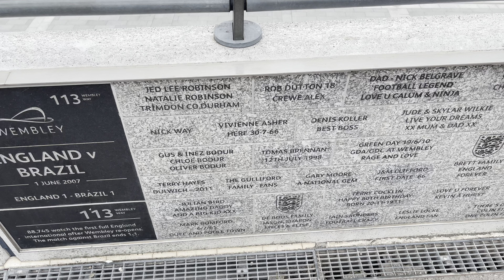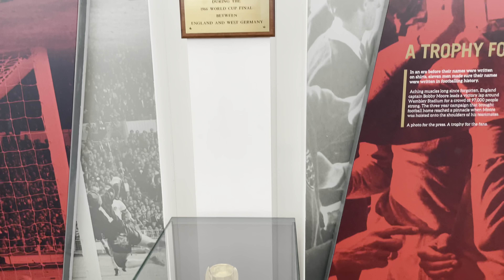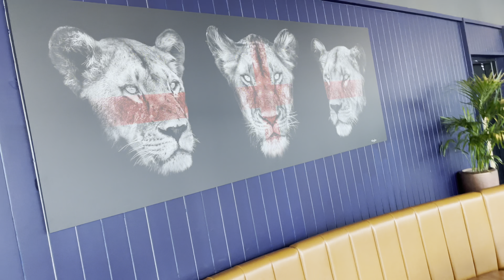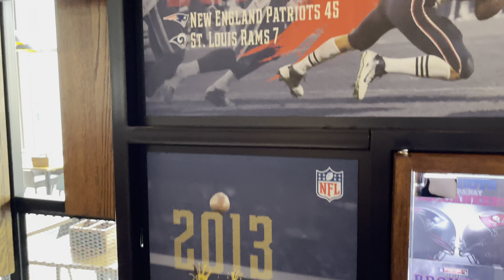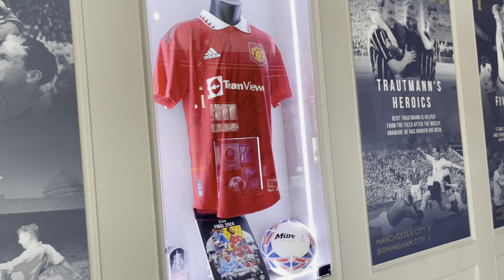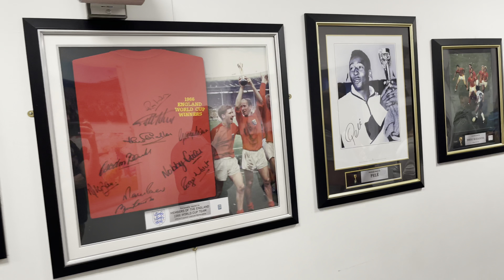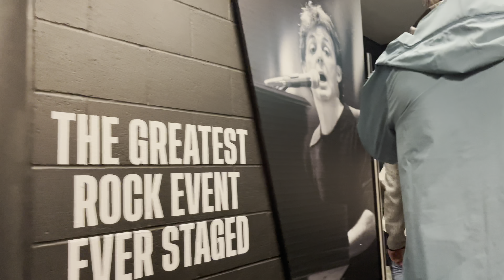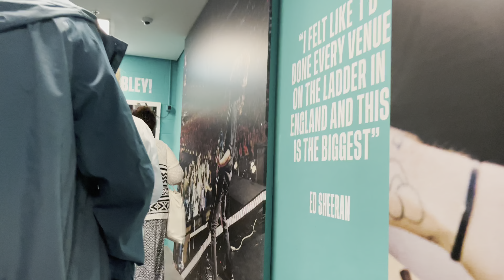Wembley Stadium tour- London